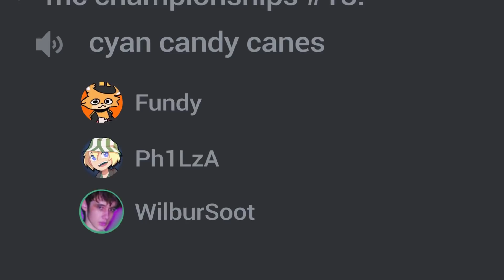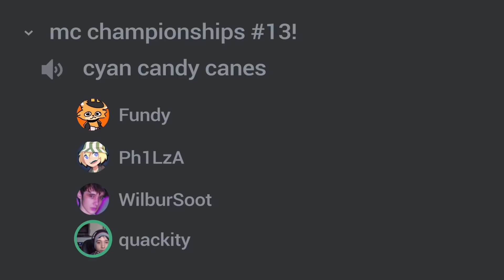the Weirdest Minecraft Tournament in history...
This has been the weirdest tournament I was ever part of. Together with Wilbursoot, Quackity and Philza we tried winning a competition in Minecraft, and things turned crazy incredibly quick...

Minecraft Championships together with WilburSoot / Wilbur, Quackity, Philza and Fundy. Tournament featuring people like Dream, TommyInnit, Tubbo, George / Georgenotfound and tons of other creators. This was insane. I hope you enjoy / find it as funny as I did!